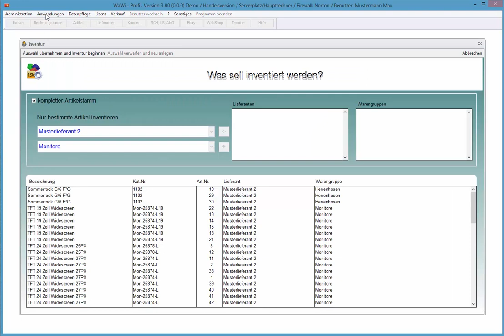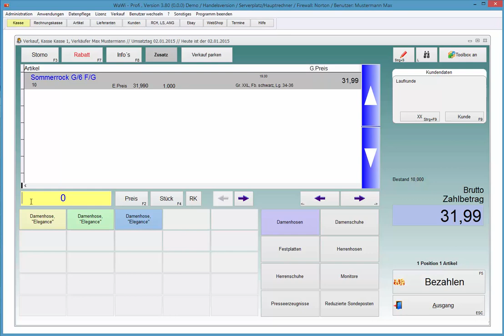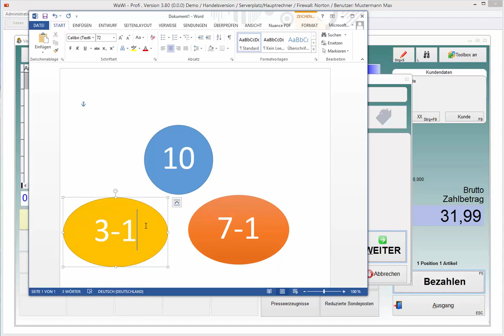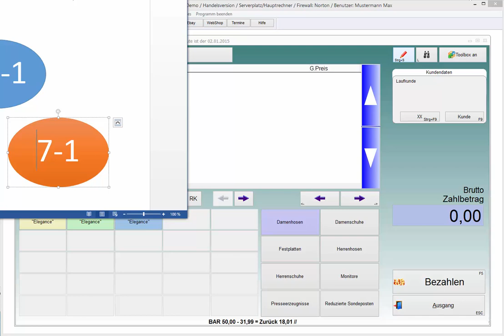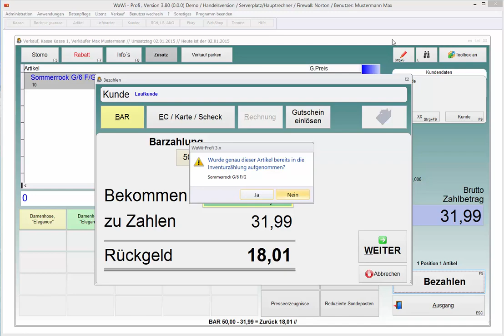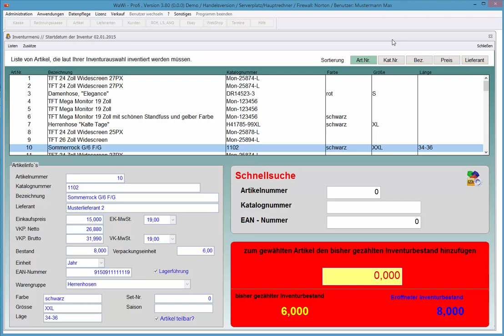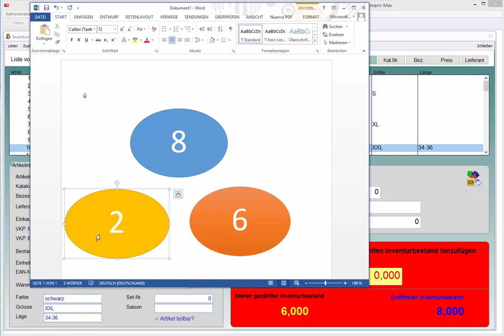WaWi-Profi 3.x, normale Inventur und gleichzeitiger Verkauf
Normale Inventur und gleichzeitiger Verkauf, was Sie darüber unbedingt wissen sollten!